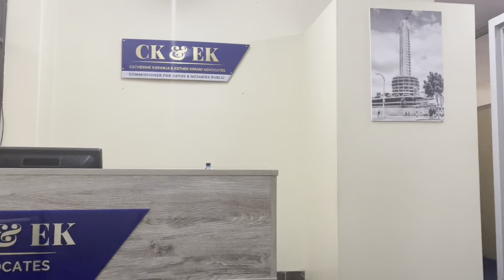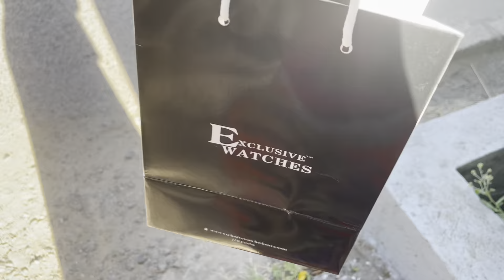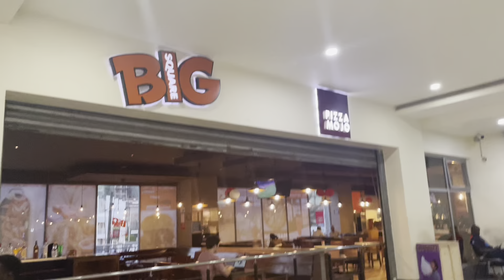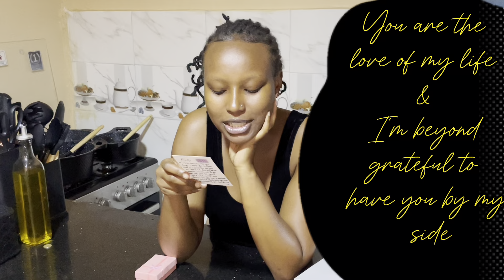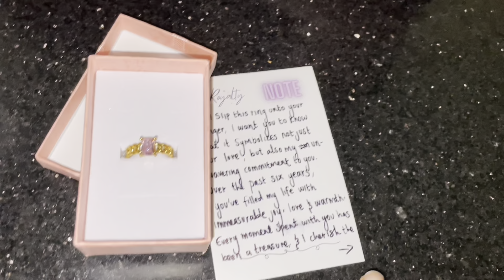VLOG❤️:HE GOT ME A PROMISE RING🥹🥹💍/SPEND VALENTINES WITH ME/ SEE WHAT I GIFTED HIM❤️